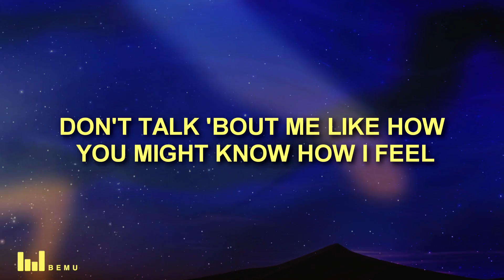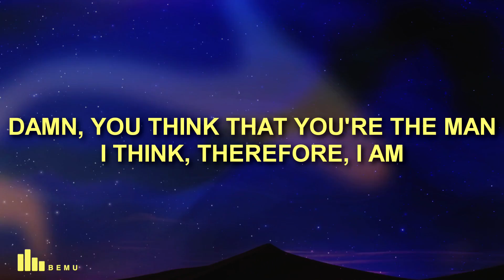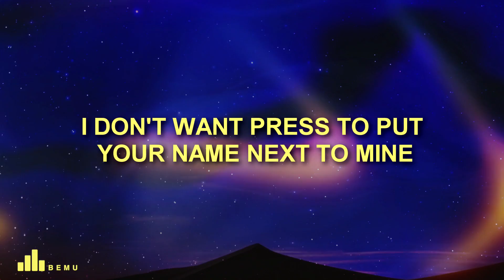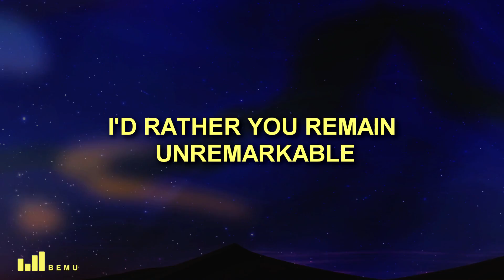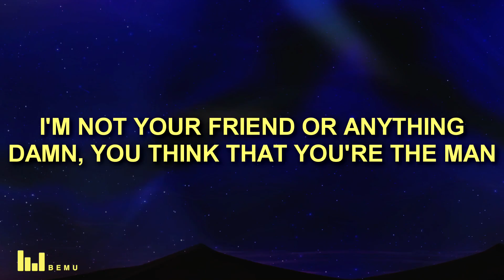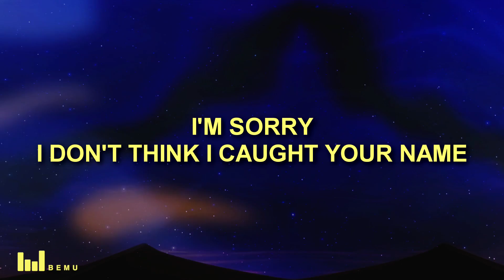Billie Eilish - Therefore I Am (Lyrics)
🎤 Song Lyrics: Billie Eilish - Therefore I Am

[Bridge]
I'm sorry
I don't think I caught your name
I'm sorry

Did you enjoy Billie Eilish - Therefore I Am (Lyrics) ?